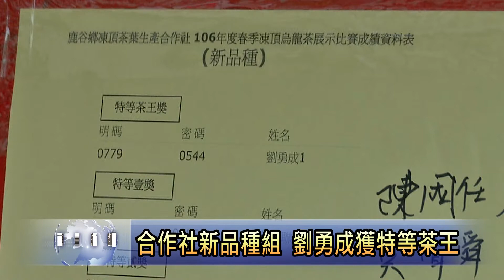南投新聞 凍頂茶葉生產合作社新品種組放榜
鹿谷鄉凍頂茶葉生產合作社，106年度春季茶賽新品種組，經過嚴格的評審後，今日上午進行最後的複審工作，隨後也馬上公布排名成績，今年一樣是由72年次的茶農劉勇成，榮獲新品種組的特等茶王，能連續兩年奪下特等茶王，可說是相當不簡單。